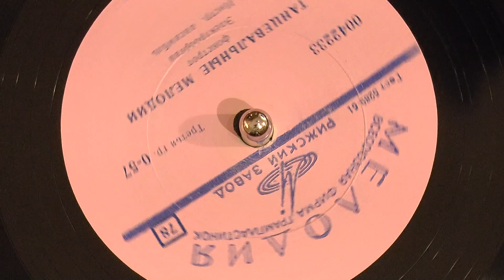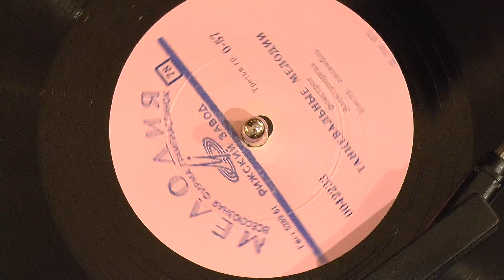Фокстрот/foxtrot medley "Kiss Kiss Polka"/"Jingle Bells"/"Sugarbush" - Ray Colignon, Melodiya 78rpm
This "foxtrot" medley consists of "Kiss Kiss Polka" by Willy "Lustenhouwer" Lapouter & Louis Marischal [and can be heard as well], James Pierpont's famous "Jingle Bells", and Josef "Marais" Pessac's "Suikerbossie" or "Sugar Bush Polka".

Always keeping up with the times, the Soviet Union continued production of 78rpms throughout the 1960s!  These seem to be made with some plasticine mixture [maybe vinyl & smooth shellac?] as they have some flex, but are still thicker than standard vinyl records.  I presume they were made not for the HMV/Thorens-style gramophones in the country, but for later electrical machines.
For whatever reason, a few 8" Миньон [mignon] were released just as the Soviet record industry was being reorganized as Мелодия [Melodiya] in 1964.  These particular discs are numbered 0042233/0042234 and 0042235/0042236, and others aren't directly adjacent numerically, regardless of prefix - a number with no prefix indicates a 25cm (10") record, one zero indicates 30cm (12"), two zeros 20cm (8") and three zeros 17.5cm (7"), from the Medtner page below.  There are other 8" singles, often truncated, such as Lipsi records dubbed in 1959/1960...

For source material, they often relied upon albums by the Workhorse of the Hammond Organ himself, Ray Colignon [Рей Колиньон] - in this case, "Danser Sur 32 Succès Prestigieux".  In true fashion, not only did the Soviets mask the titles by just assigning a [vague] genre name, they didn't even credit Colignon!  Instead they list the format as "electroorgan" / "instr[umental] ensemble", Электроорган / Инстр. Ансамбль.

This is a pressing from the Riga pressing plant [Рижский Завод Грампластинок, formerly Bellacord Electro], with their version of the All-Union Melodiya label.